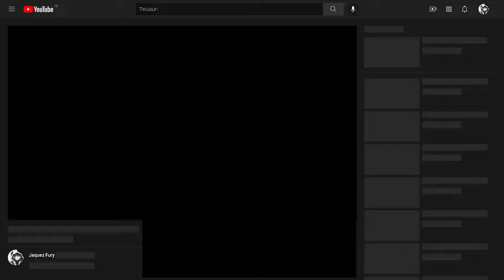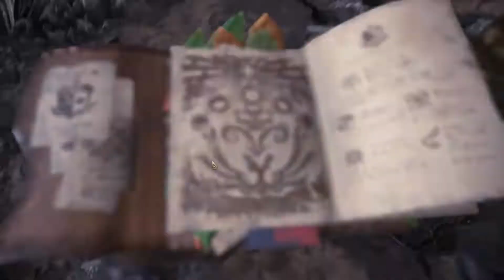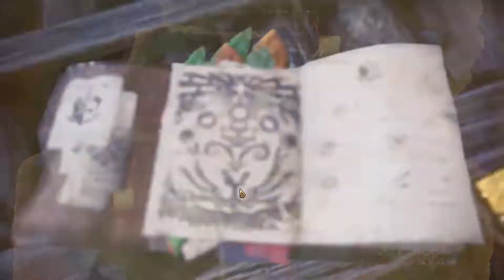Kushala Daora, Dragon of Stell : Slay Kushala Daora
Monster Hunter: World Story
Dual Blades